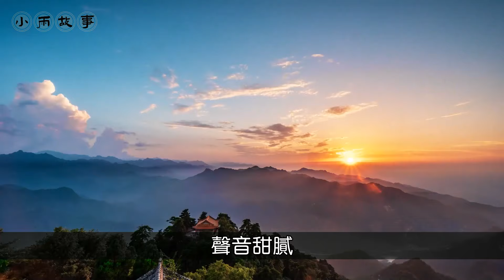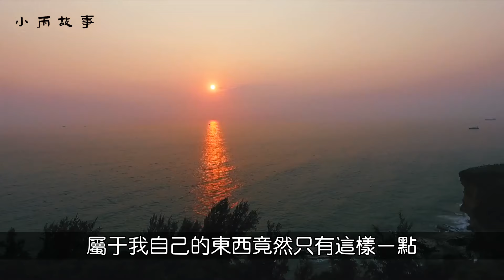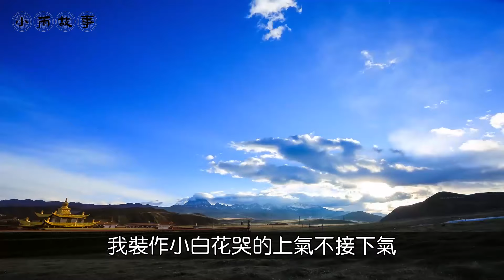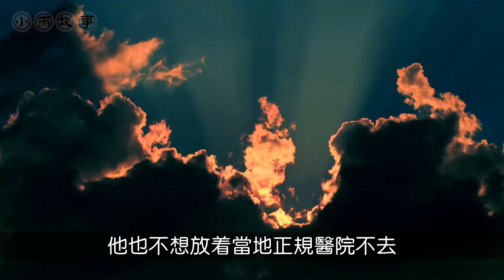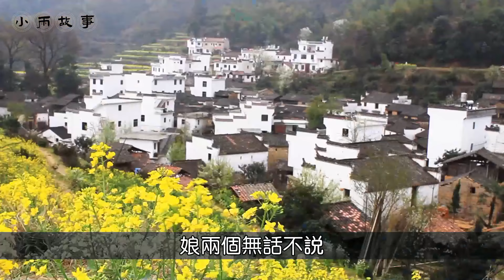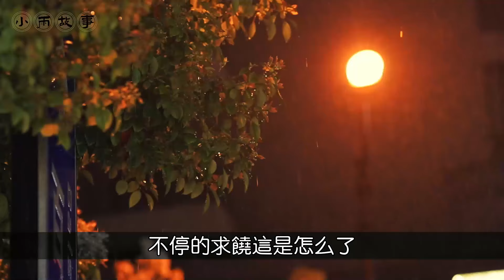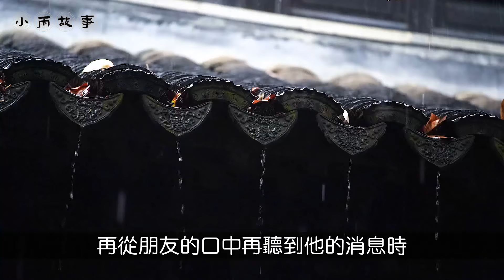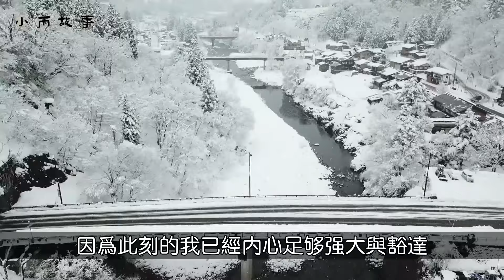婆婆pua我接受老公偷吃，不料我以牙還牙，反手帶公公撞破她姦情